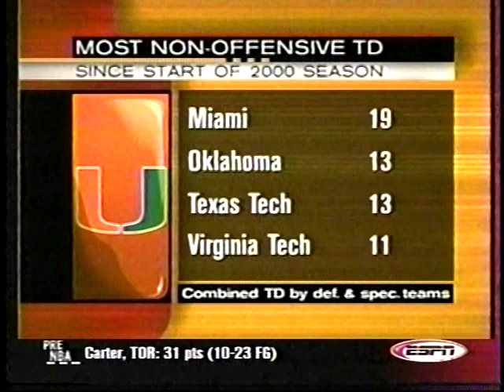2001 West Virginia Mountaineers at Miami FL Hurricanes October 25